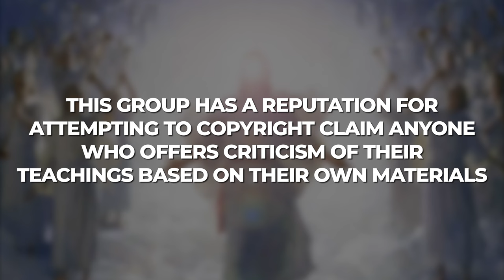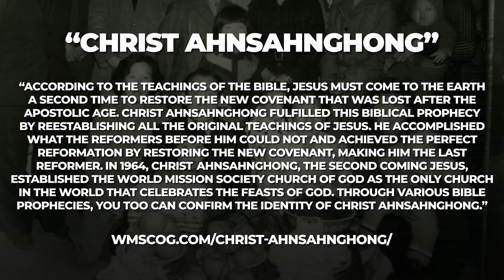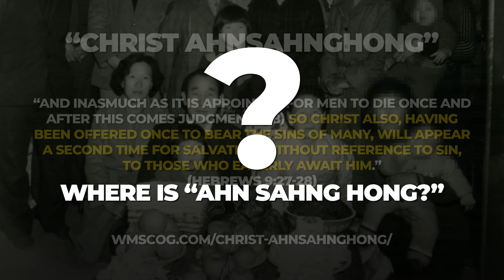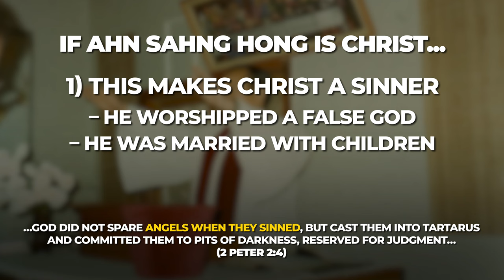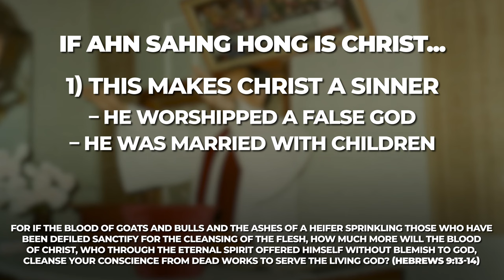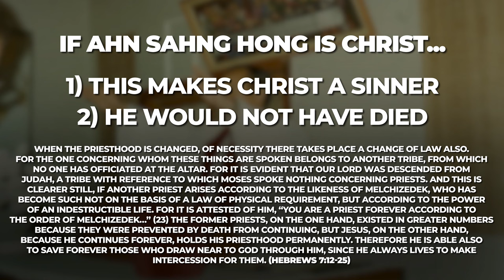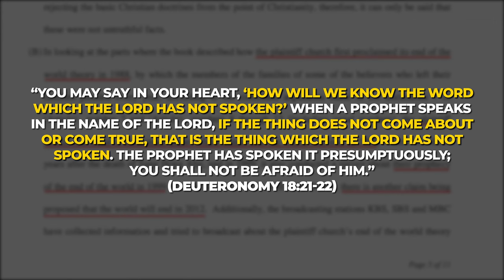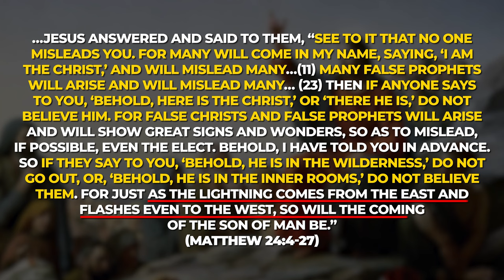This Korean Man Was Christ? | The TRUTH about AHN SAHNG HONG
In this video, we examine another of the peculiar doctrines of the World Mission Society Church of God – that the second of coming of Christ was fulfilled in the life of a Korean man named Ahn Sahng Hong.

Ahn Sahng Hong was born in 1918 to a Buddhist family, but later converted to Seventh-Day Adventism in the 1950s. He was excommunicated from the Seventh-Day Adventists in 1962 because of his controversial teachings. In the wake of his excommunication, Ahn Sahng Hong established his own church, the Witnesses of Jesus Church of God in 1964.

Ahn Sahng Hong was married and fathered four children during his life. He died in 1985. In the wake of his death, his congregation split into two groups; the first being led by his son and the second being led by a man named Joo Cheol Kim and Zhang Gil Jah. This second group would be the one which we now know as the World Mission Society Church of God.

The World Mission Society Church of God claims that:

“According to the teachings of the Bible, Jesus must come to the earth a second time to restore the New Covenant that was lost after the Apostolic Age. Christ Ahnsahnghong fulfilled this biblical prophecy by reestablishing all the original teachings of Jesus. He accomplished what the reformers before Him could not and achieved the perfect reformation by restoring the New Covenant, making Him the Last Reformer.   In 1964, Christ  Ahnsahnghong, the  Second Coming Jesus, established the World Mission Society Church of God as the only church in the world that celebrates the Feasts of God. Through various Bible prophecies, you too can confirm the identity of Christ Ahnsahnghong.”

The only scripture that is cited to substantiate this belief is Hebrews 9:28. There is nothing in this verse or in all of Hebrews 9 that describes the return of Christ as a Korean man, a Buddhist, a father of four children, who would die a second death. Contrary to the World Mission Society’s doctrine, asserting that Ahn Sahng Hong is the second coming of Christ creates a multitude of problems.

First – If Ahn Sahng Hong is the returned Christ, this would make Christ a sinner.

This is proven in two ways. Ahn Sahng Hong was raised as a Buddhist, which would mean that he spent this portion of his life worshipping a false god. Second, Ahn Sahn Hong was married with children. If he was the returned Christ, then this would make Christ guilty of the same sin as the, “sons of God,” of Genesis 6:2, who, “took wives for themselves, whomever they chose.” (c.f. 2 Pet 2:4, Jude 1:6, Matt 22:30).

Second – Christ is not subject to a second death.

The same book of Hebrews that the World Mission Society cites to support Ahn Sangh Hong as the returned Christ is replete with the fact that Christ will not die again (Hebrews 7:12-25). The apostle Paul echoes this understanding of Christ’s eternal life (Romans 6:3-10). That Ahn Sangh Hong is dead and buried is proof that he is not the returned Christ.

Third – Ahn Sahng Hong is guilty of false prophecy.

Ahn Sangh Hong predicted that the world would end in 1988. Jesus warned us about those false prophets who would come in the future (Matthew 24:4-27).

Fourth – When Christ returns, it will be known by everyone. (Matt 24:27, 25:31-33; Acts 1:9-11; 1 Thess 4:16-17; Rev 1:7). None of the things described in these passages happened in 1918 when Ahn Sahng Hong was born or at any point during his lifetime. If he really was the second coming of Christ, every knee would have bowed to him as Lord (Philippians 2:10). That the majority of people did not and have not proves he was not Christ.

Lastly – Ahn Sahng Hong did not even believe or teach that he was Christ.

As documented on his own tombstone, Ahn Sahng Hong taught his followers that he was the prophet Elijah, not Christ. (Of course, the things that prove he was not Christ prove he wasn’t Elijah either.)

This belief that Ahn Sahng Hong was Christ was perpetuated by Joo Cheol Kim. But if this were true, it would mean that Christ was ignorant of he was. The biblical testimony tells us otherwise. Even as a child, Jesus was well aware of Who He was (Luke 2:41-50). If Ahn Sahng Hong didn’t know that he was Christ when he actually was, then this means that he is not omniscient – all-knowing – one of God’s fundamental attributes. That Ahn Sahng Hong didn’t have a clue about being Christ is further proof that he was not.

It is plain and evident that, contrary to the World Mission Society Church of God, Ahn Sahng Hong was not the second coming of Christ. He is merely a deceased false prophet – one of many who have come to mislead people away from the true and living Christ.